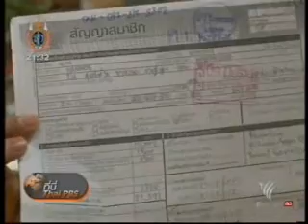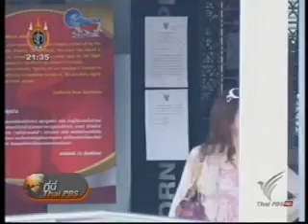ร้องเรียน แคลิฟอร์เนีย ว้าว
แคลิฟอร์เนีย ว้าว ปิดกิจการโดยไม่แจ้งผู้บริโภค ที่นี่ ThaiPBS